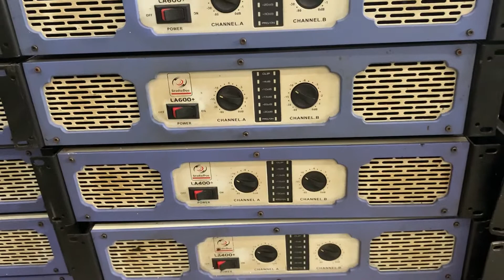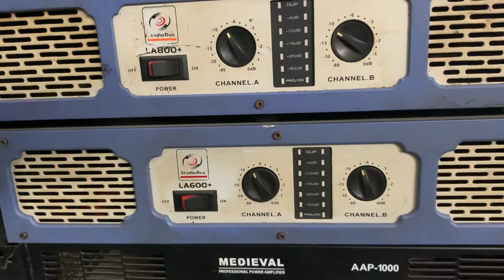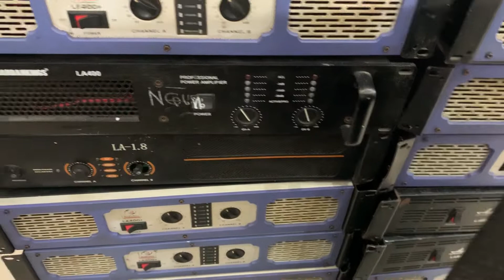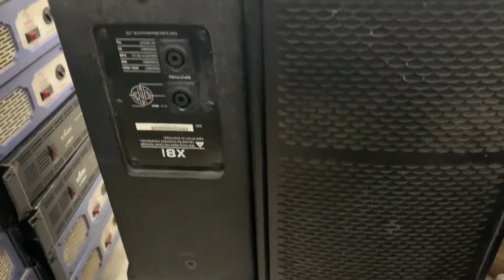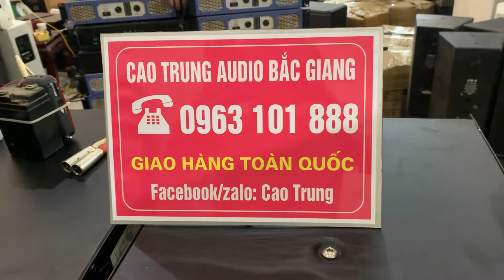ĐẨY LA 400-600-800+ số lượng khủng